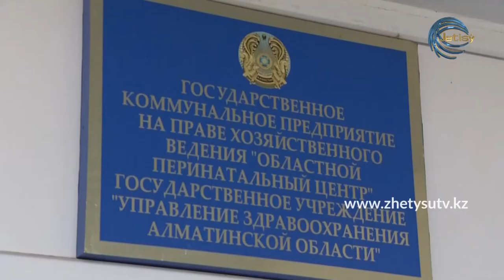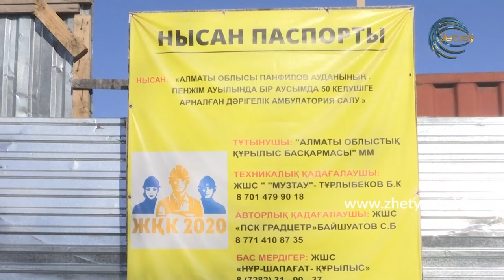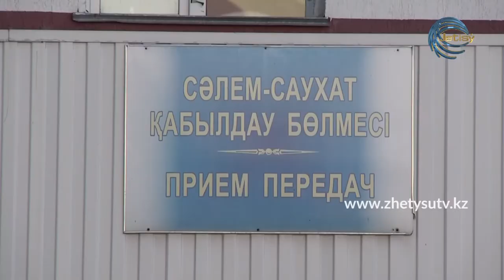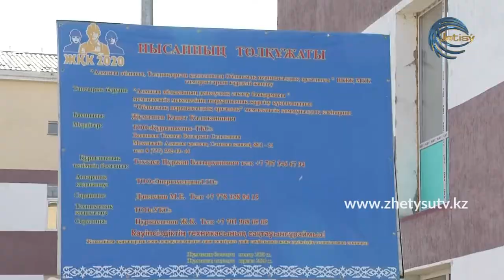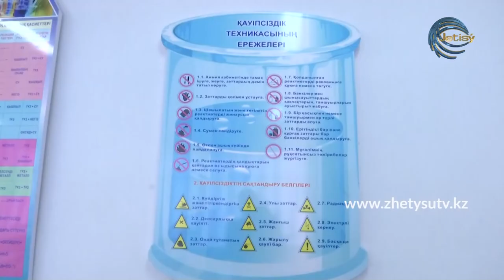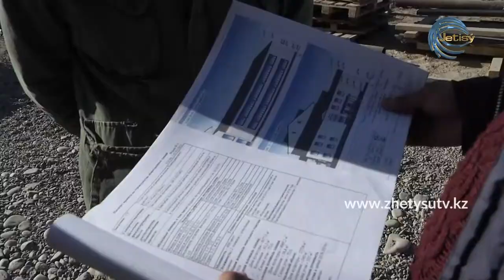ДОРОЖНАЯ КАРТА ЗАНЯТОСТИ-2020 (06.11.20)